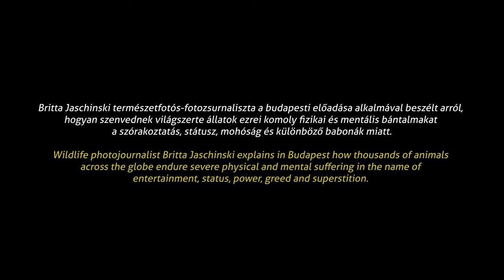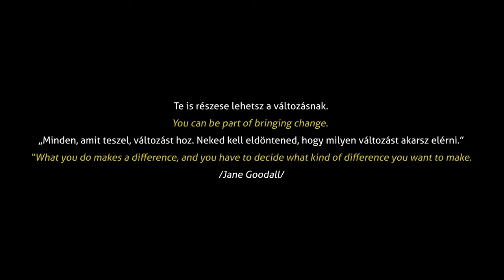Britta Jaschinski - Egy fotós a vadvilági bűnözés ellen / A photographer against wildlife crime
A védett fajok illegális kereskedelme a világon a negyedik leggyakoribb bűncselekmény a kábítószerkereskedelem, az embercsempészet és a hamisítás után. Britta Jaschinski természetfotós-fotozsurnaliszta a budapesti előadása alkalmával beszélt arról, hogyan szenvednek világszerte állatok ezrei komoly fizikai és mentális bántalmakat a szórakoztatás, státusz és mohóság miatt.

*  Az előadás a Nimród Fotóklub és a Varázslatos Magyarország szervezésében, illetve a WWF Magyarország és a LIFE SWiPE projekt szakmai partnerségével valósult meg.

The illegal wildlife trade is the fourth largest crime behind drugs, people smuggling and counterfeiting. Wildlife photojournalist Britta Jaschinski explains in Budapest how thousands of animals across the globe endure severe physical and mental suffering in the name of entertainment, status, power and greed.

*  The talk of Britta Jaschinski was realised in the organisation of Nimród Photo Club and Magical Hungary with the partnership of WWF Hungary and LIFE SWiPE project.